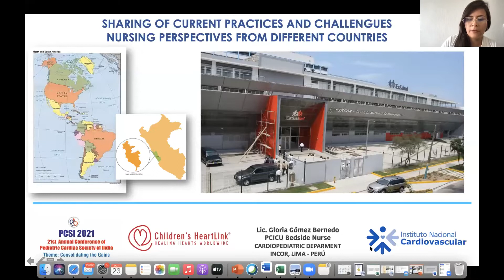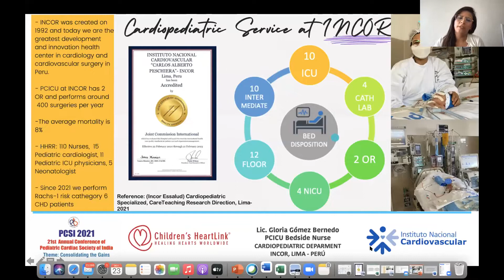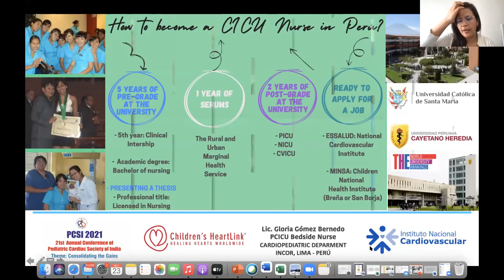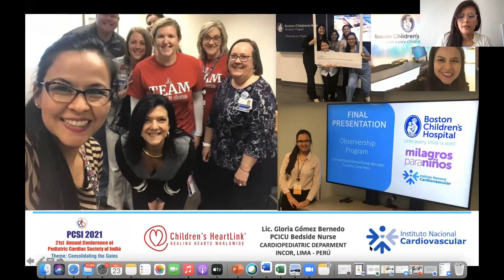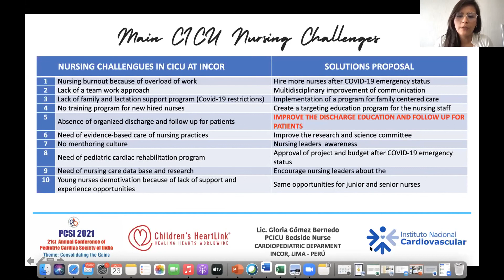120 23 Oct Sharing of Current Practices and Challanges Nursing perspectives from different countries